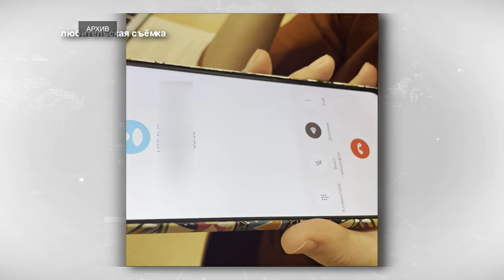Тверичане поддерживают запрет на рекламные звонки